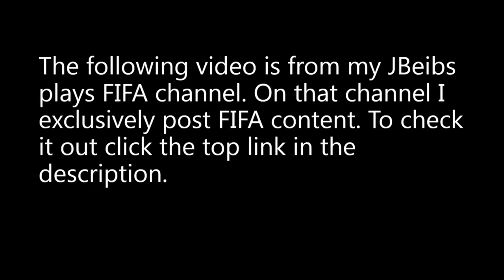Harrogate Town Walkthrough trailer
This is video it the opening part of the Harrogate Town A.F.C. Career Mode Walkthrough. To see the whole series clink this